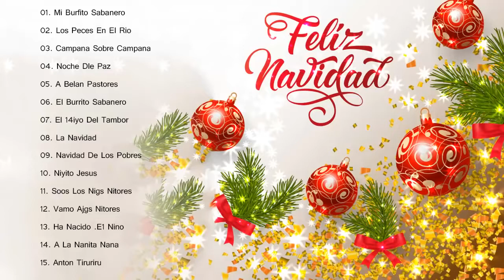¡FELIZ NAVIDAD! 2020🎅🎄Villancicos De Navidad Clásicos🎅🎄Viejitas Pero Bonitas Edición Navideña